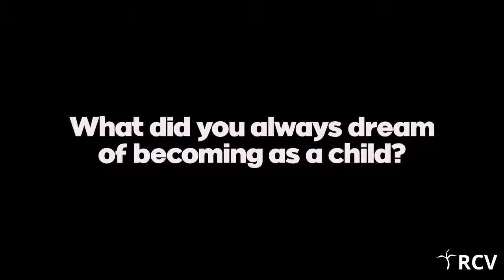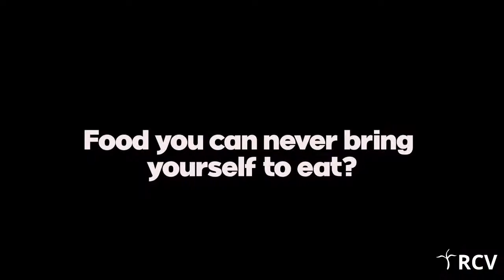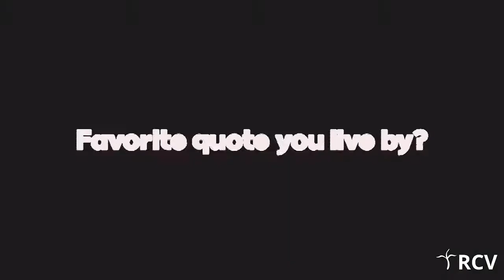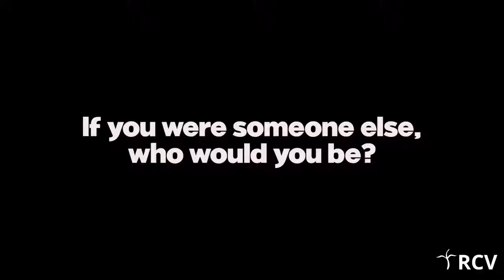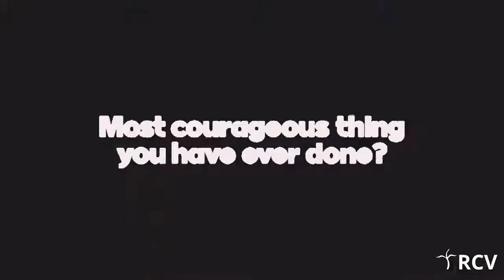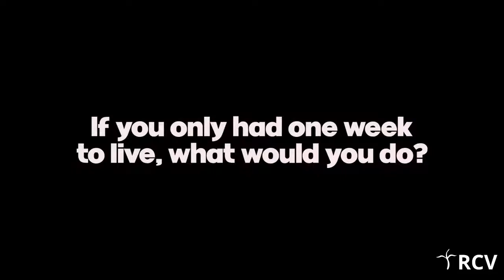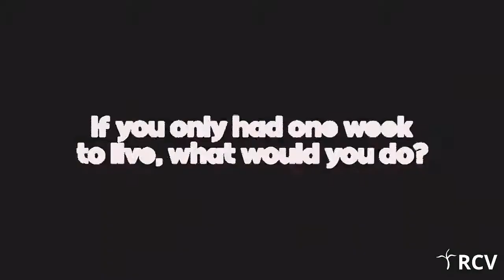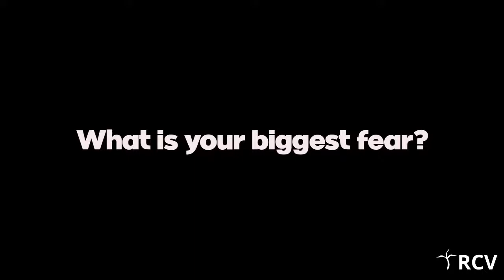The BFS TakeOver - Mizinga Melu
Absa Bank Zambia C.E.O/Managing director, Mizinga Melu takes over the BreakfastShow today. Find out what makes this award winning C.E.O work as hard as she does.